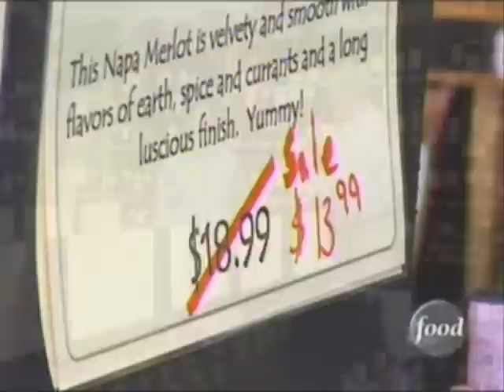John Cleese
John Cleese explains why cleanskin wines are great value